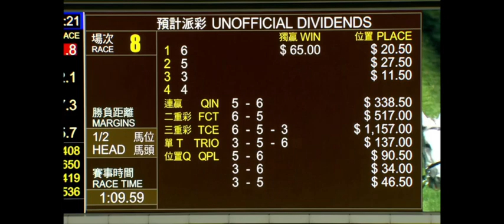2023 03 08 跑馬地 第八場 純金酒杯 何澤堯